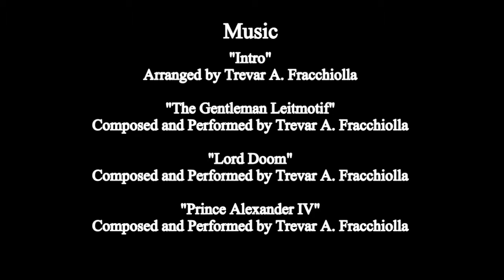Gentleman Voice's 100th Video Special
To mark this important milestone, the Gentleman tries to make a simple announcement to acknowledge it. However, between a crazy exiled prince and the appearance of a ninja, fate seems to be intervening.